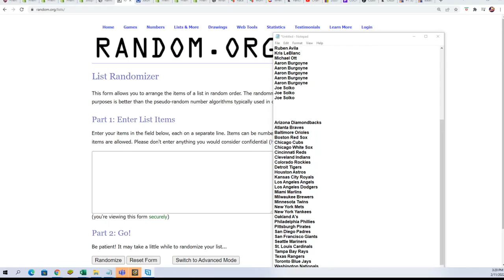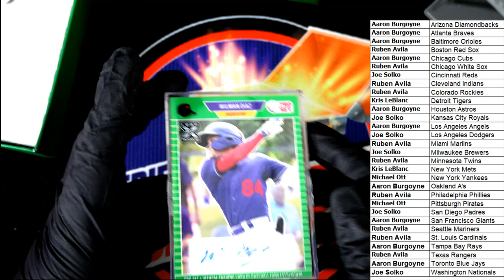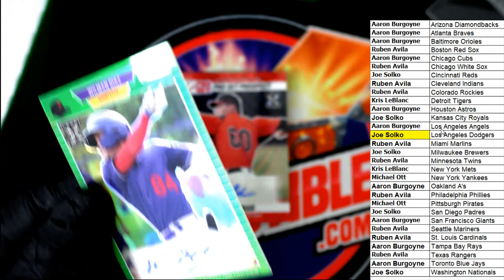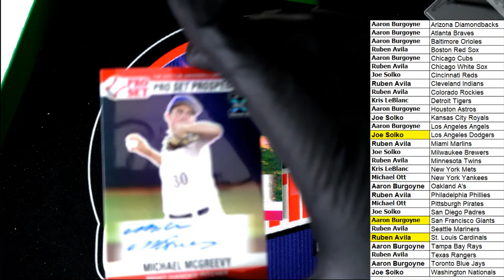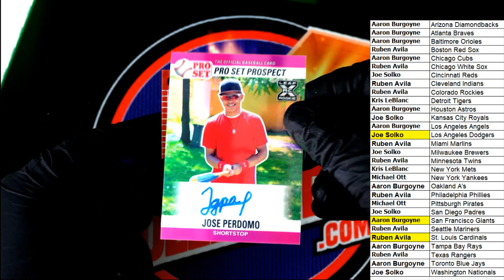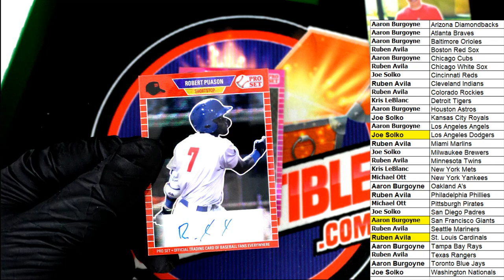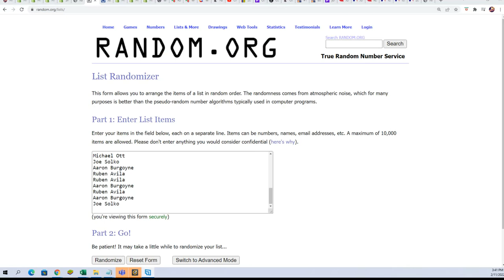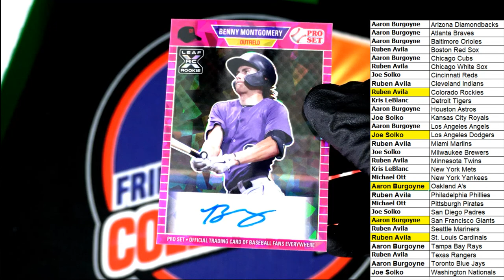2021 Pro Set Metal Baseball Hobby ID 21PROSETBASE101